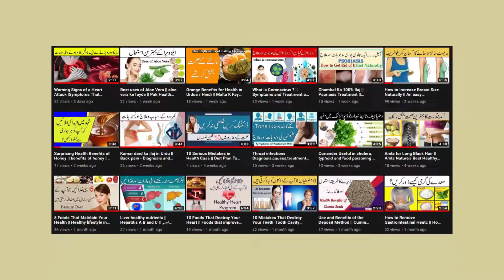Health Benefits of Sesame Seeds || Til Khane Ke Faide In Urdu || تل بے پناہ طاقت کا خزانہ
How to Remove Gastrointestinal Heatc || How to get rid of stomach heat naturally || معدے کی گرمی

Use and Benefits of the Deposit Method || Cumin Seeds Benefits in urdu || زیرے کے فوائد اور استعمال

10 Mistakes That Destroy Your Teeth |Tooth Cavity &Pain Natural remedies ؔدانت خراب کرنے والی عادتیں

10 Foods That Destroy Your Heart || Foods that improve your health||غذائیں جو آپ کے لیے نقصان دہ ہیں

5 Foods That Maintain Your Health ||​ Healthy lifestyle in Hindi / Urdu || غذائیں جو آپ کو فٹ رکھیں

10 Serious Mistakes in Health Case || Diet Plan To Lose Weight Fast || ڈائٹینگ کریں غلطی نہ کریں

Orange Benefits for Health in Urdue / Hindi || Malta K Fayde || Pak Health Tips || مالٹا کے فوائد

Best uses of Aloe Vera || aloe vera ke fayde || Pak Health Tips || کمزوری اور جوڑوں کے لیے مفید

Warning Signs of a Heart Attack |Symptoms That Appear Before a Heart Attack | Heart Attack ki Alamat